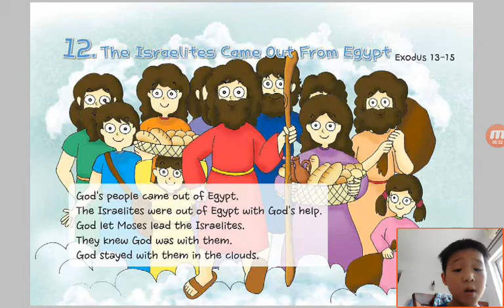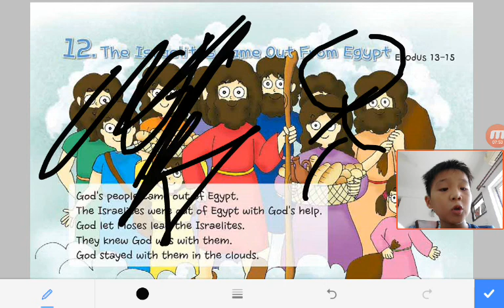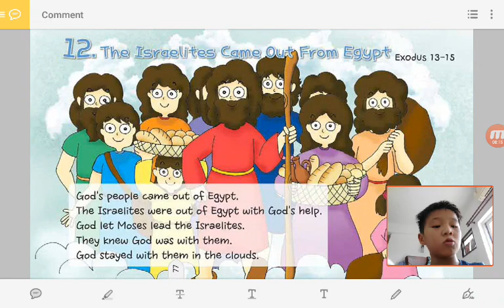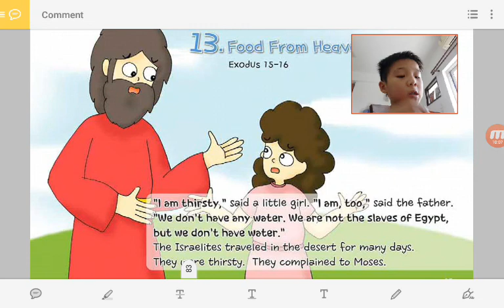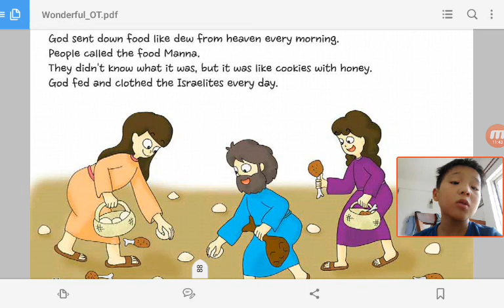‹Kids›Soo：Wonderful Bible Story‹성경이야기›– 12 The Israelites Came Out From Egypt about Exodus 13